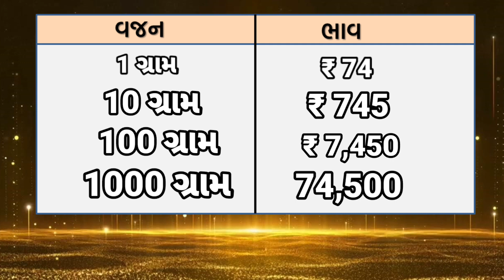ચાંદીના ભાવમાં હાહાકાર 😱| Today Silver and Gold rate | 26/09/2023 | daily news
આજના સવારના સમાચાર | Today Silver and Gold rate|21/07/2023| daily news
આજના સવારના સમાચાર | Today Silver and Gold rate|20/07/2023| daily news
daily news | today gold silver rate |20/07/2023 |sonana bhav
silver rate
sonana bhav

સોનાના ભાવ
ચાંદીના ભાવ

ચાંદીના ભાવ
ચાંદીનાભાવ  આજના
આજનાચાંદીના ભાવ
ચાંદીનાદરરોજનાભાવ
silver rate ttoday
silver rate
Sonana ભાવ
Chandina bhav
Sonani buti
Sonano har
new design
Jewellery
bhav
બજાર ભાવ
આજના ભાવ

gold price

1 gram gold jewelry with price in ahmedabad,

sonyacha bhav,
sonyache bhav,

the balance in favour of fairઆજના સોનાના ભાવ || daily news | today gold silver rate |18/08/2023 |sonana bhav
સોના ચાંદીના ભાવ google ને ધ્યાનમાં રાખી આપવામાં આવે છે જેની નોંધ લેવી